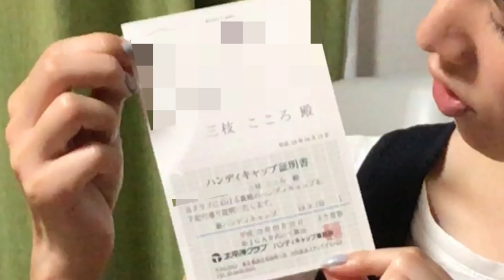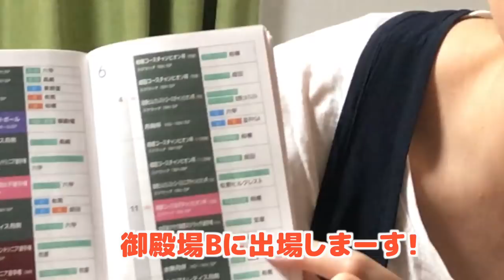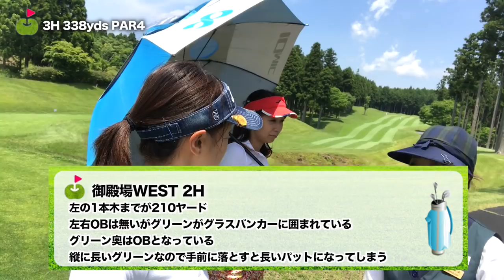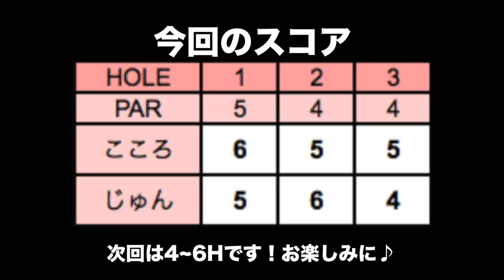新人キャディーさんのラウンドデビュー【太平洋クラブ御殿場WEST H1-3】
御殿場WESTにじゅんちゃん(@jun_golf)とラウンドしてきました！
今回はこのラウンドがデビューの新人キャディーさんに
コースを説明してもらいます！

今回はラウンドに加え、前日に太平洋クラブさんから届いた物も紹介しています！
会員権について気になっている方は是非チェックしてください！

♣本日のゴルフ場: 太平洋クラブ御殿場WEST